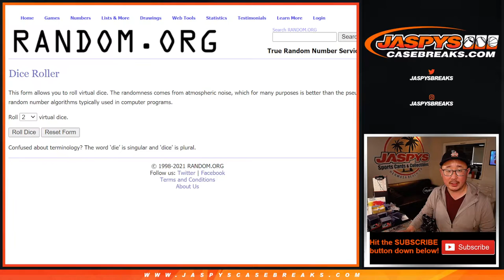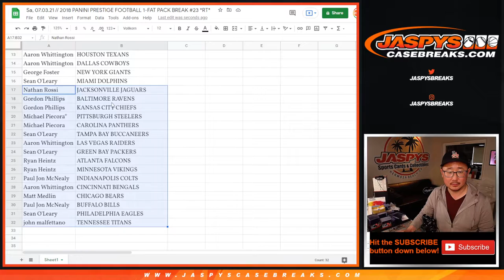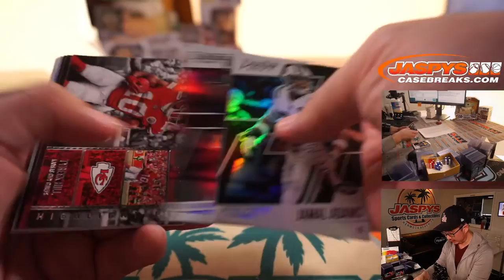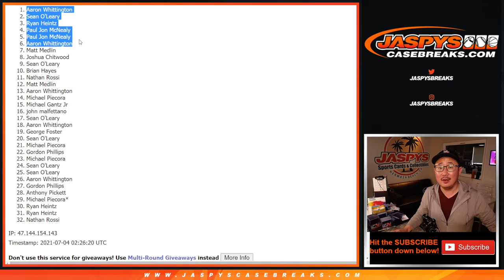Sa, 07.03.21 // 2018 PANINI PRESTIGE FOOTBALL 1-FAT PACK BREAK #23 *RT*